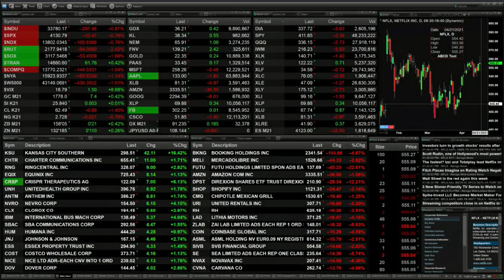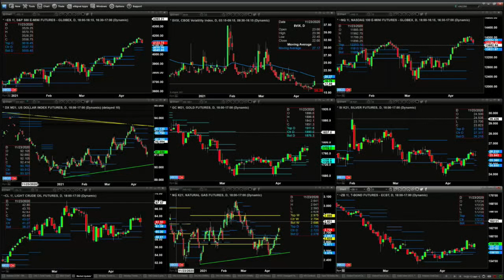April 20th, 2PM ET Market Update on TFNN - 2021